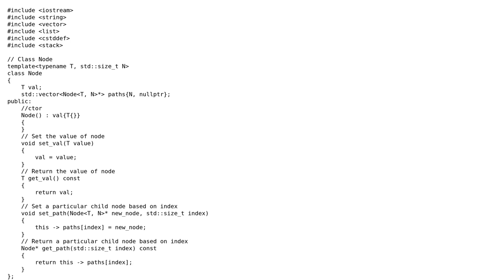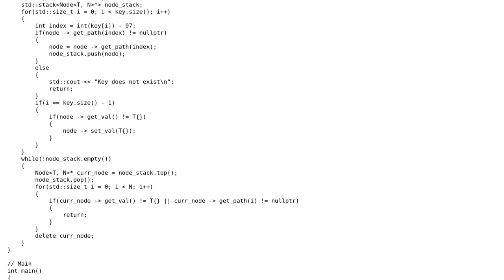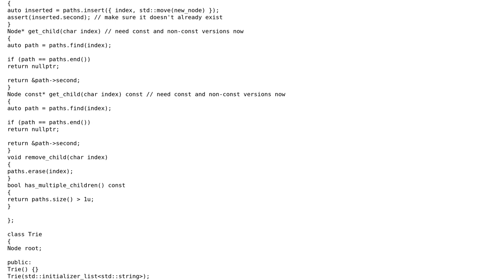C++ - Trie Implementation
With thanks & praise to God, and with thanks to the many people who have made this project possible! You are responsible for your own actions.